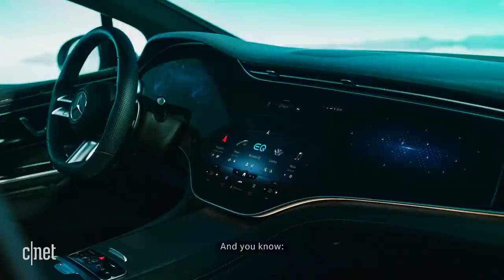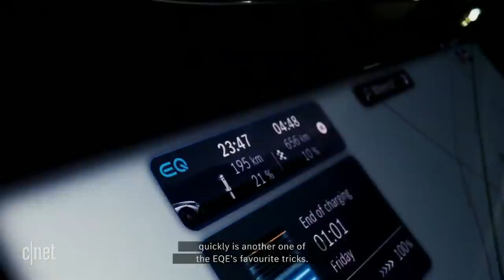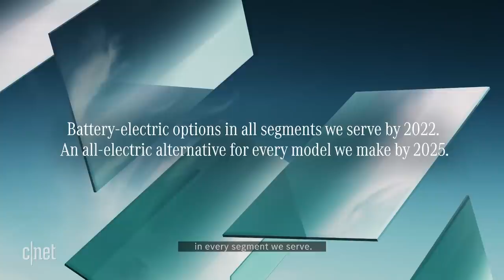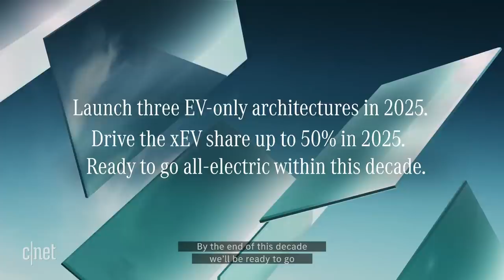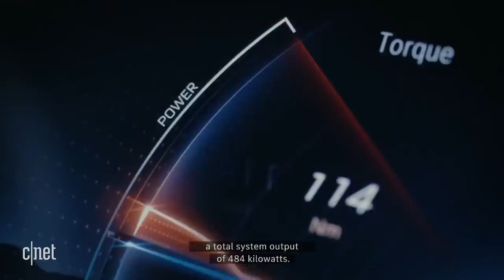Watch Mercedes reveal ALL its EVs at IAA Mobility! (in 12 minutes)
At IAA Mobility in Munich, Germany, Mercedes reveals its electric vehicles including the, EQE electric sedan, the  EQG concept and AMG EQS and Maybach EQS concept.